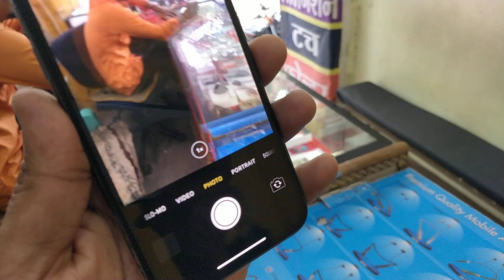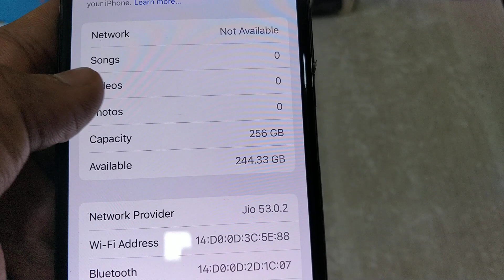I Phone-X (256)Gb top condition 86% battery Face I'd Off But Ful Ok Only:-16800/- [[Second Mobile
I Phone-X (256)Gb top condition 86% battery फेस-id ऑफ़ हे बाकी कोई प्रोब्लम नही हे फुल ओके वर्किंग फोन with bill cable
Price:-16800/- [[ Second I Phone-X (256)Gb top condition 86% battery Face id Off with bill cable
Price:-16800/-